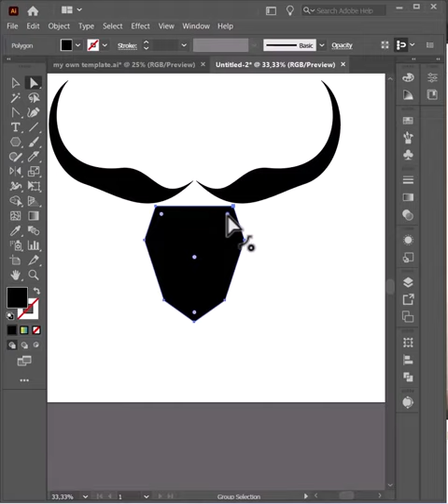BULL LOGO DESIGN IN ADOBE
AM Design  is a channel for learning about graphic design software, like Adobe Illustrator, Photoshop.and others so welcom and  Unlock your creativity with our extensive library of design tutorials, where you'll learn everything from logo design, desktop publishing, user interface design, branding design, and more. Each lesson includes step-by-step instructions sometimes with  voice narration.

I'm  graphic designer, educator, and the founder of AM  Design . All of my lessons are reinforced by  years of experience working with thousands of clients as a freelance designer.